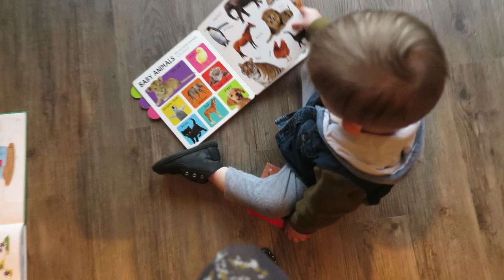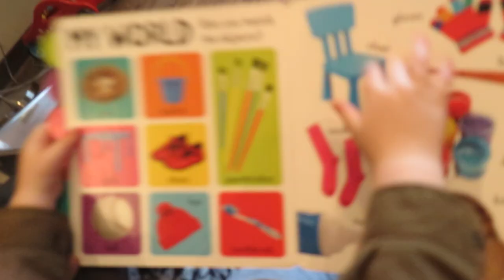Hooray for Cheese! | October 2014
Mail :
Lorraine Stanick
201 Gulf of Mexico Drive #8